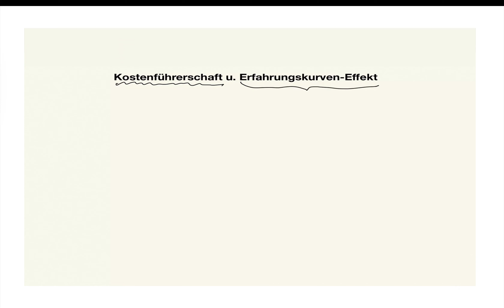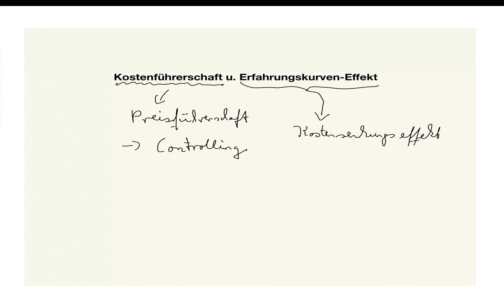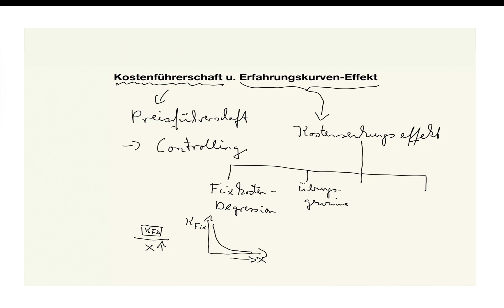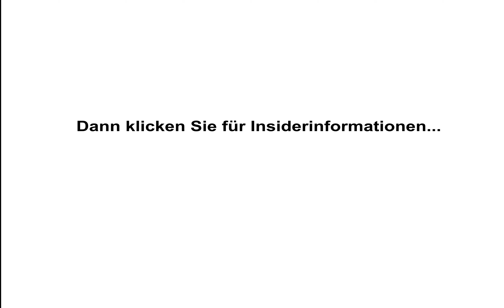Kostenführerschaft und Erfahrungskurveneffekt, Zusammenhang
Beispiele:
• Betriebswirt
• Technischer Betriebswirt
• Technischer Fachwirt
• Industriefachwirt
• Wirtschaftsfachwirt
• Handelsfachwirt
• Personalfachkaufmann
• Industriemeister
• Küchenmeister
• Restaurantmeister
• Hotelmeister
• Abwassermeister
• Wassermeister